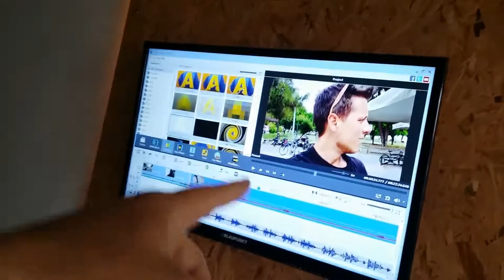VISITING ANALIPSI CHURCH FOR LOVE - Vlog 114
Maybe you never guessed it but Analipsi Church is located at Analipseos street! In my opinion one of the prettiest churches of Volos!
Also got a fresh haircut from Aggiliki and I'm again SO satisfied that I could go outside again FILLED with confidence! Let me know what you want to see in the next Volos Vlogs!